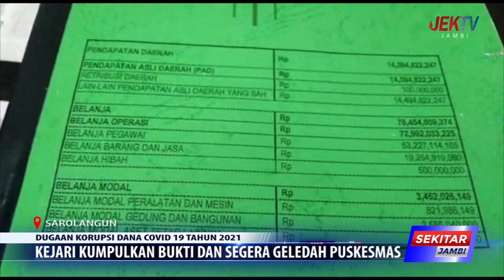KEJARI KUMPULKAN BUKTI DAN SEGERA GELEDAH PUSKESMAS